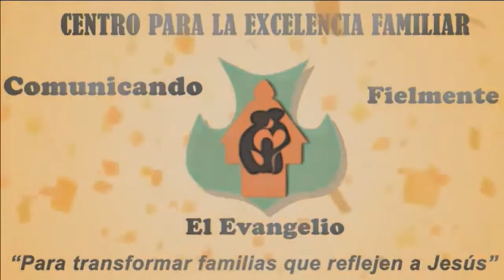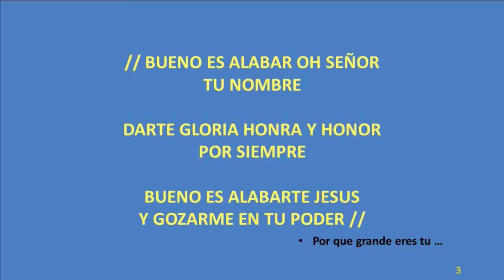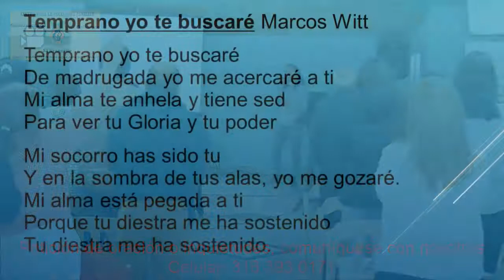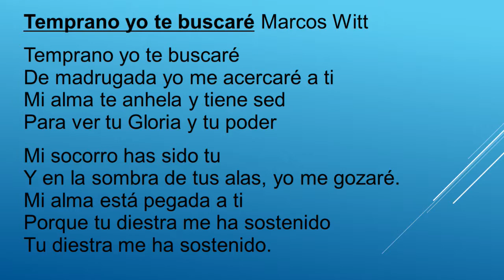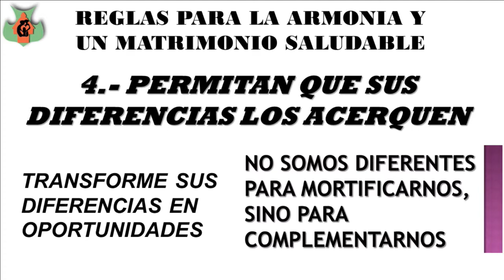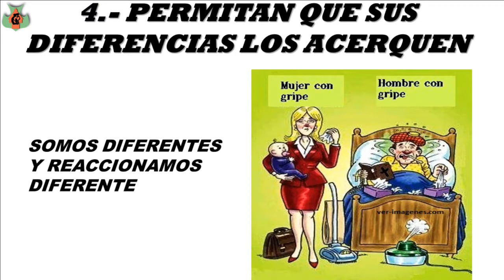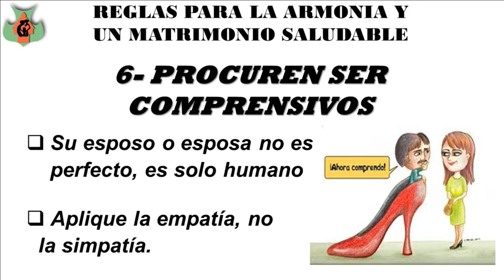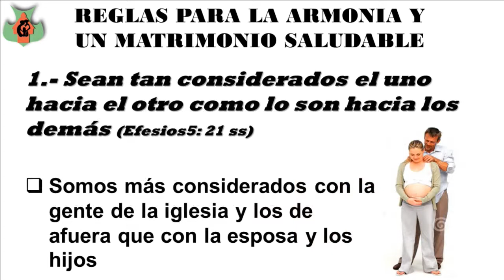Alabanza y Prédica 9 Junio